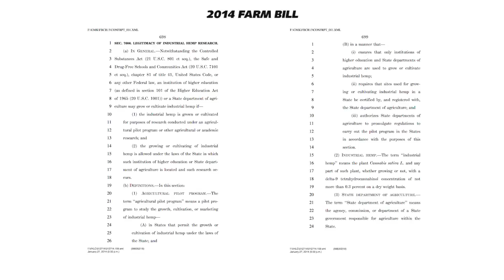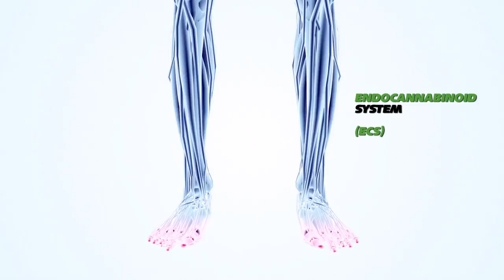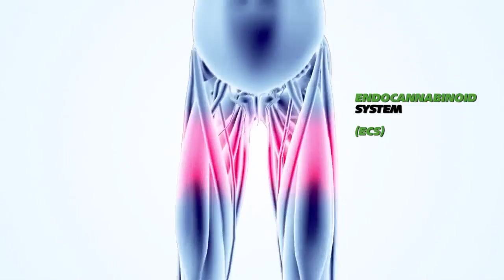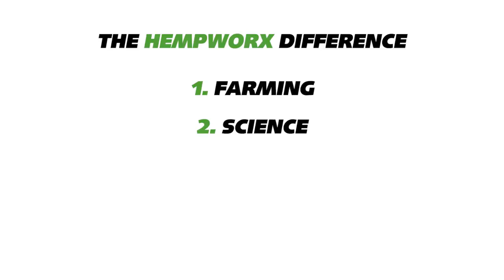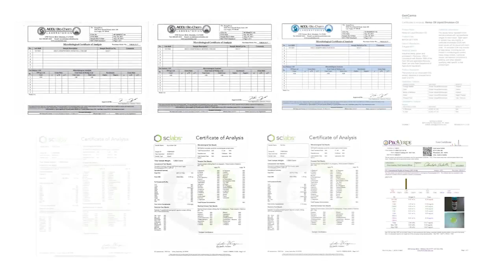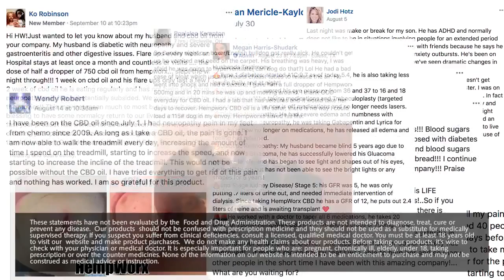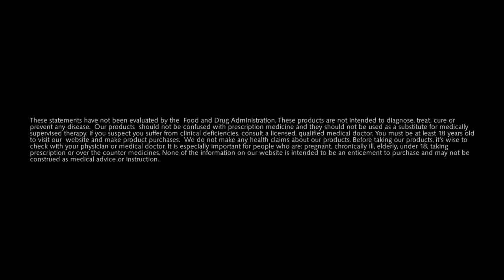Why Hempworx is different to other brands?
All the CBD oil products don't have the right ingredients.
Here is why we are making the difference with Hempworx.

At HempWorx, our CBD products utilize the full spectrum Cannabis plant mixed with rich, organic Hemp Seed oil as the CBD carrier.
Not all hemp CBD is created equal.

Our CBD Oil is made from NON-GMO, PESTICIDE FREE, CO2 Extracted Hemp Oil.